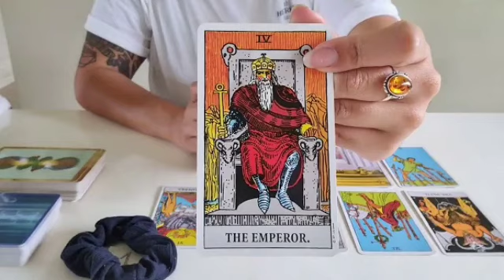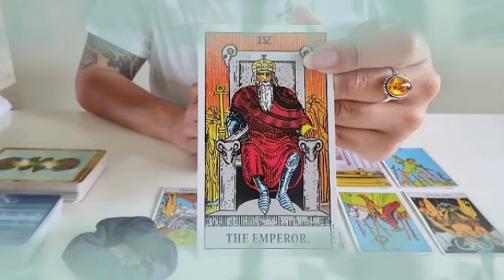برج الثور من 18 إلى 28 تشرين ثاني2021 /يأست منه😔ملازمكم رفقةملائكية♥️شخص متدخل بينكم بأسحار تفرقة💔